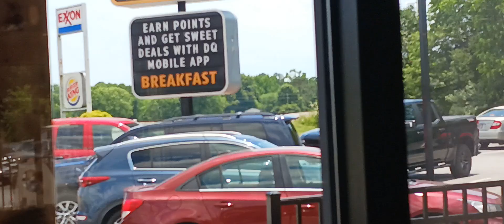Amtrak passenger train zooms across south prince blvd